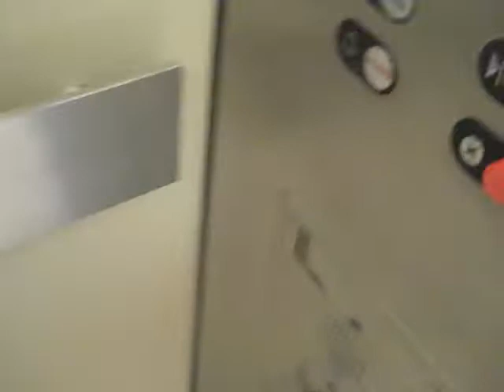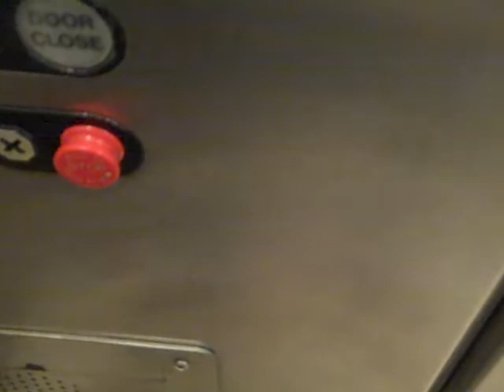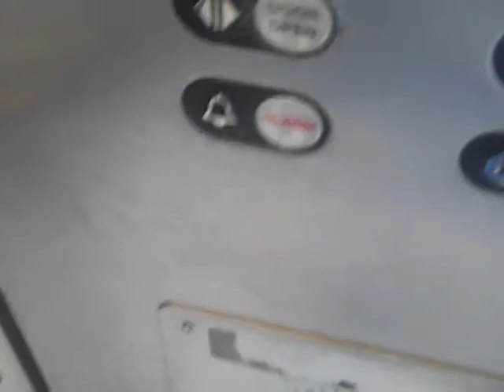Schindler Elevator at Bloomingdale's at Roosevelt Field in Garden City, NY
This stops so fast when it goes down it's not even funny.
You can now hear the motor whir up.
Tech Specs
Brand: Schindler
Type: Hydraulic
Speed: 125 FPM
DT Rating: 2 Stops fast.